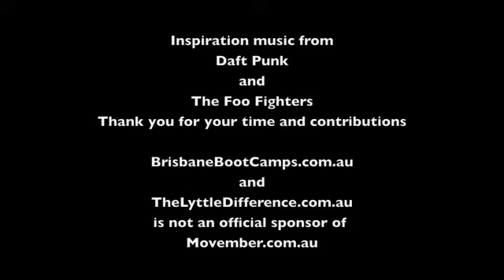Movember = MoMoney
$1 for every HCB Tony can do in 5 min to raise money for Movember, and I made him do this after our usual 50 min Pain Train session (evil LOL)

This one is a little longer, but thats so you can count all of Tony's courageous HCB's !!! HardCore Burpies.
Happy to take suggestions for next year's challenge.

BrisbaneBootCamps.com.au
The Lyttle Difference

Check us out on facebook and/or Twitter for heaps of freebies on your health

The Lyttle Difference
        in your day
            makes
   the big difference
      in your week